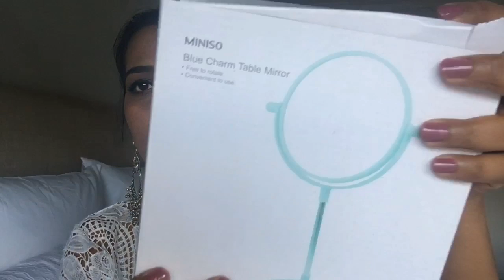Melbourne haul II Lovisa II miniso IIMalayalam II Beauty Bugs TV II